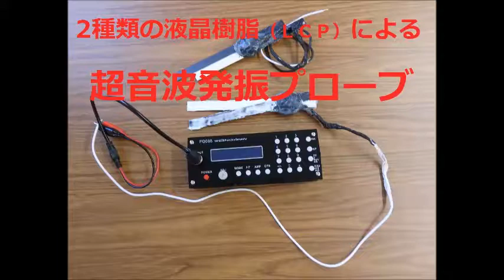超音波の発振制御システム ultrasonic-labo 超音波システム研究所